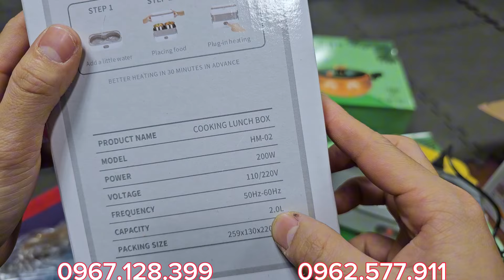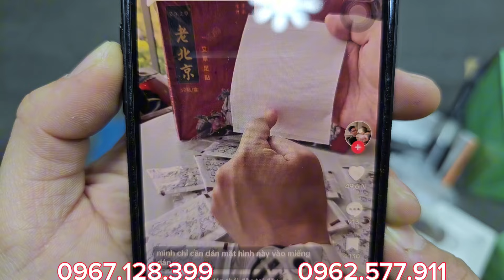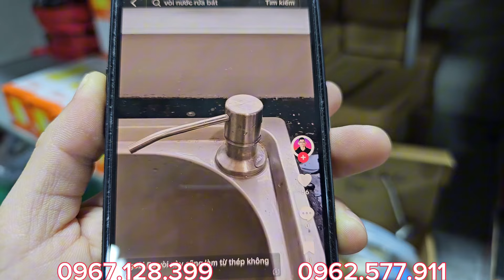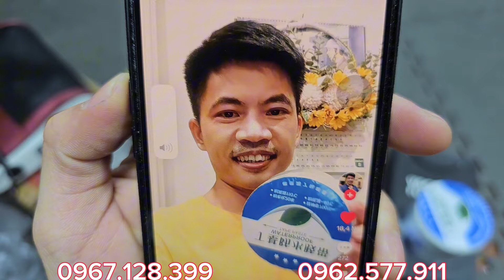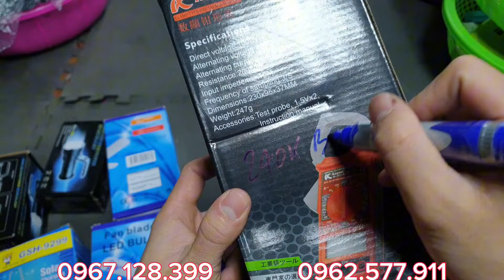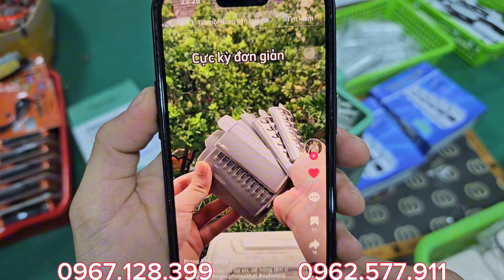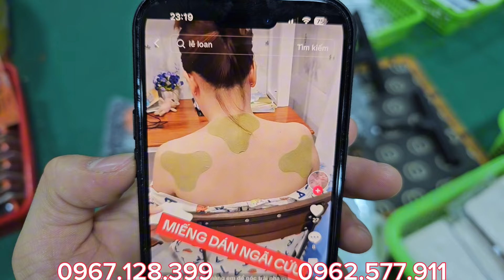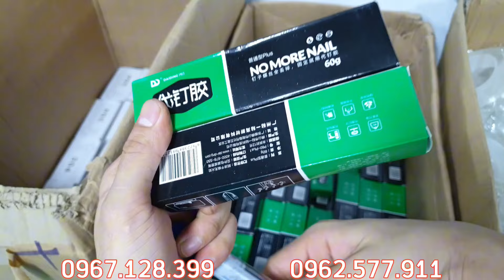Đồ gia dụng đồ điện thông minh giá 20k về ngập kho xã rẻ sập sàn cho anh chị em - 0967.128.399